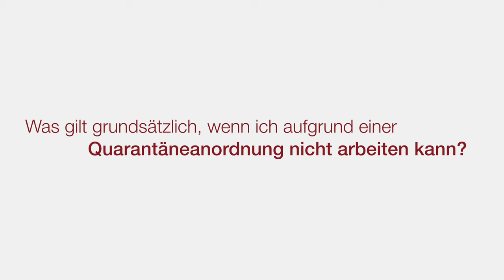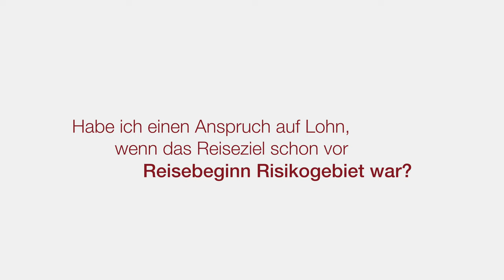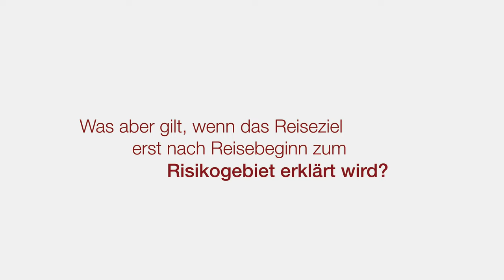Gehalt trotz Reise ins Risikogebiet? Fofftein mit Lionn Bornemann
Urlaub im Risikogebieten? Während man die freie Zeit trotz der aktuellen Umstände vielleicht noch genießen kann, stellt sich spätestens bei der Rückkehr die Frage, ob und wie lange man erstmal zuhause bleiben muss. Ob man dann auch bei einer behördlich angeordneten Quarantäne weiter Geld vom Arbeitgeber bekommt, beantwortet  unser wissenschaftlicher Mitarbeiter Lionn Bornemann in der neusten Fofftein-Folge.

Lionn Bornemann ist seit 2020 wissenschaftlicher Mitarbeiter am Lehrstuhl für Bürgerliches Recht, Arbeitsrecht und Zivilprozessrecht von Prof. Dr. Matthias Jacobs. Sein Studium der Rechtswissenschaften hat er an der Eberhard-Karls-Universität in Tübingen absolviert. Parallel zu seiner Arbeit am Lehrstuhl promoviert er auf dem Gebiet des Arbeitsrechts.

Bitte geben Sie bei der Nachnutzung als Urheberin Lionn Bornemann an.